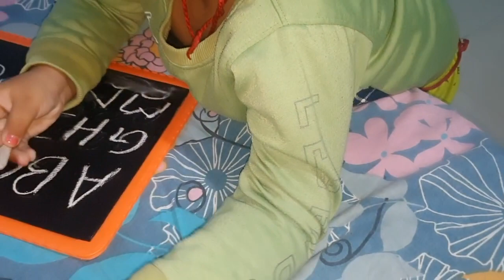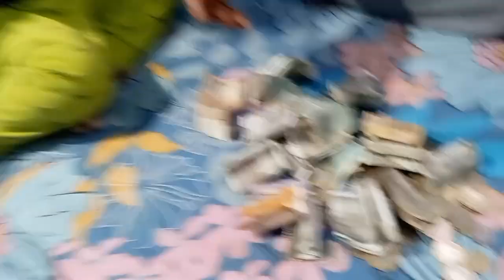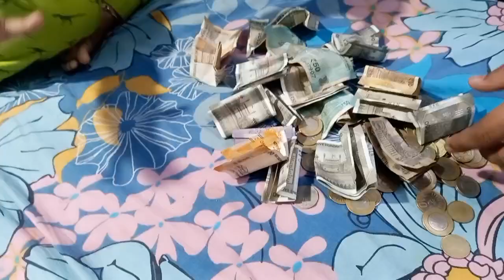KIARA Ko Itne Paisa Kaha se Mil gaya !!Vlog No.261